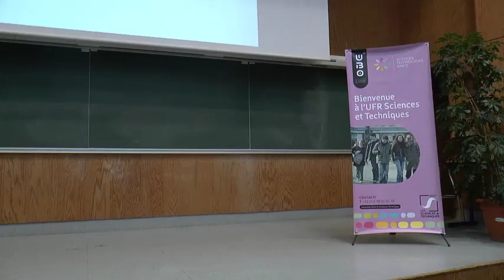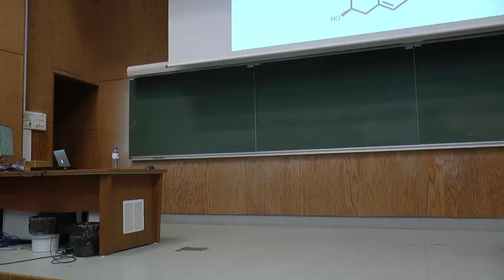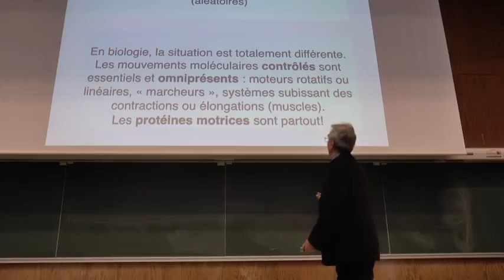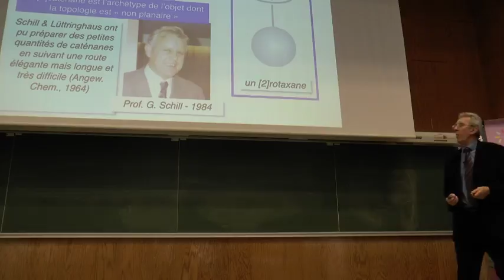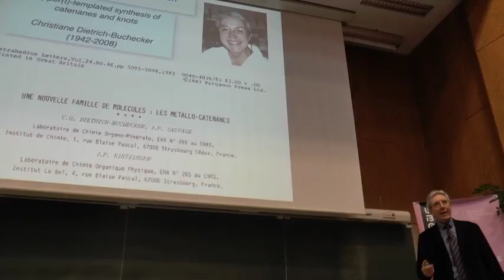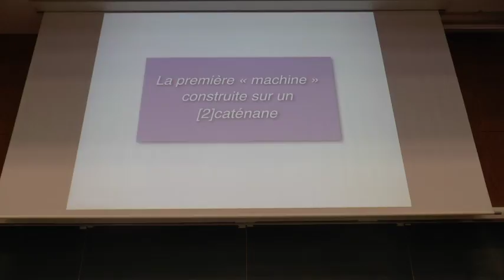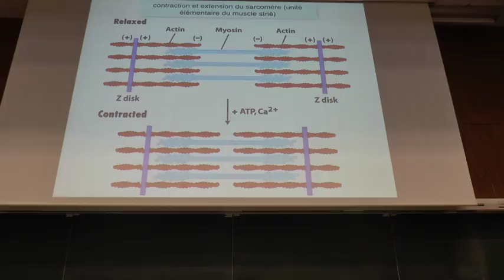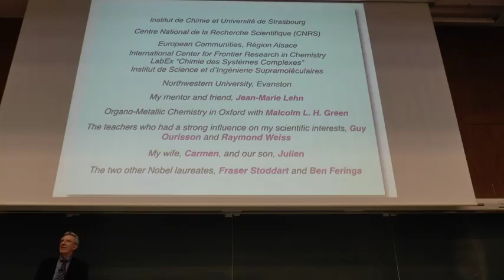Conférence de Jean-Pierre Sauvage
Sujet : "Des entrelacs et des noeuds aux machines moléculaires". Le prix Nobel de chimie Jean-Pierre Sauvage nous fait l'honneur de sa venue à la Faculté des Sciences et Techniques de l'UBO.